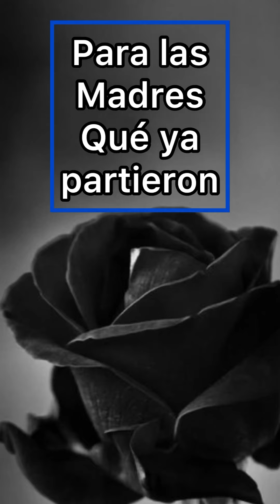Para las madres que ya a partir de este mundo.